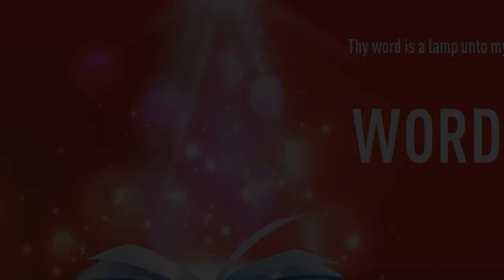”HUNGER FOR GOD" | Hindi | 20-JUL-2022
Language : Hindi
Verse : भजन संहिता 42 (Psalms 42)

1. जैसे हरिणी नदी के जल के लिये हांफती है, वैसे ही, हे परमेश्वर, मैं तेरे लिये हांफता हूं।

1. As the hart panteth after the water brooks, so panteth my soul after thee, O God.